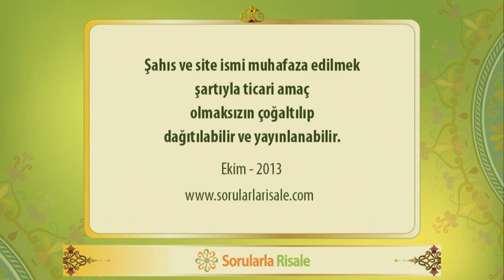Sorularla Sözler - 196. Bölüm - 22.Sözün 1.Makamı, 8. Burhan